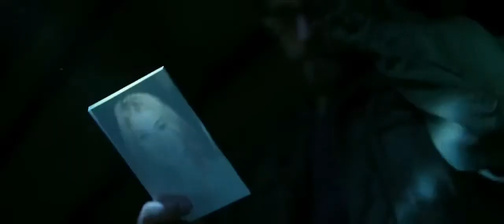Gone Girl Official Trailer #1 - David Fincher, Ben Affleck, Rosamund Pike (HD)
The first trailer for David Fincher's newest film, the book adaptation Gone Girl, has arrived, and is just as stellar as you would expect from the director's other trailer work.  Gone Girl arrives in theaters this October.